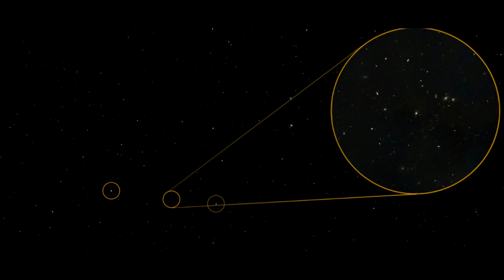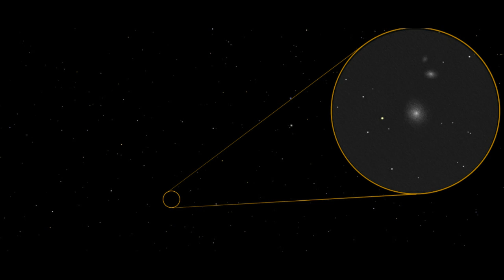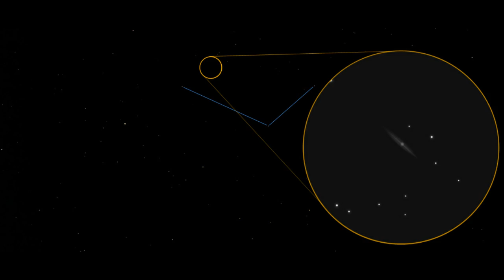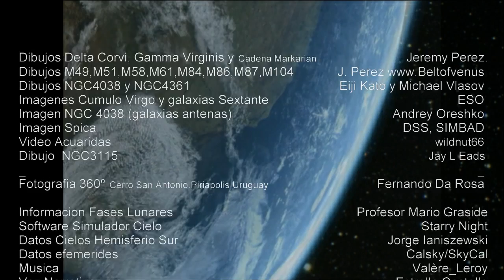EL CIELO DE MAYO 2012 (HEMISFERIO SUR). MAY 2012 (SOUTHERN HEMISPHERE)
Efemérides astronómicas del mes de Mayo de 2012 para el cielo del Hemisferio Sur. Una visión del cielo diferente para los que habitamos en el hemisferio terrestre opuesto, que nos hará comprender la esfericidad de nuestro planeta y nuestra posición sobre él.
May 2012 astronomical events for the Southern Hemisphere sky. A different vision of Sky for those who inhabit the land opposite hemisphere, which we will explain the roundness of our planet and our position on it.